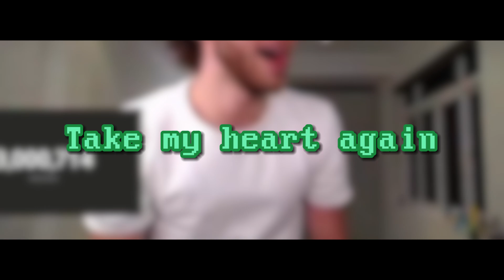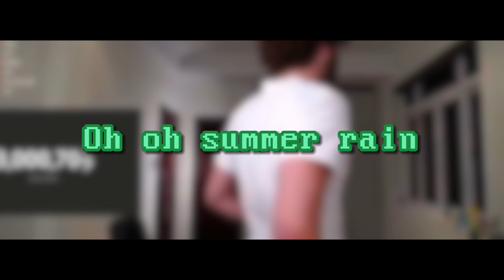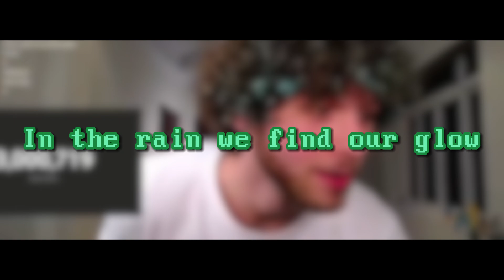RIZZ MAN Snippet But It's Extended By AI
idk why but the ai called the song Sweet Summer Rain